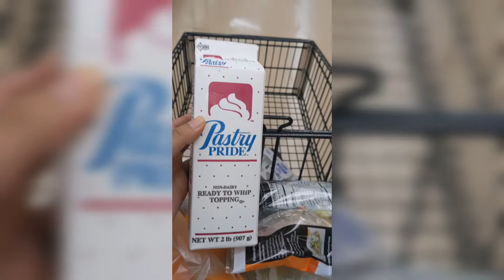TE MUESTRO PARTE DE UNO DE MIS DIAS ✨☀️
Te muestro lo que hago en un día común de mi vida, si quieres que haga un recorrido un poco mas detallado por alguna tienda déjamelo saber en comentarios :)